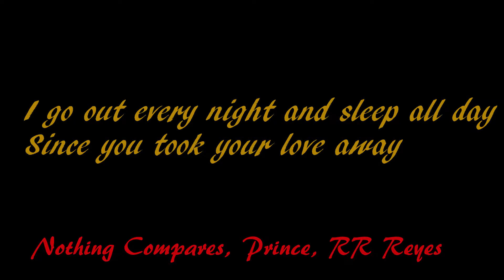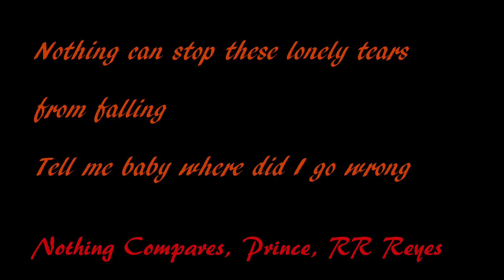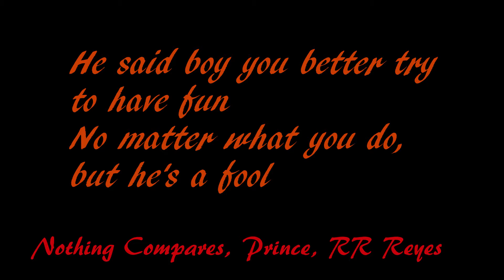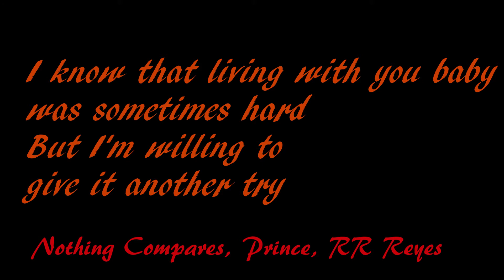Chris Cornell Tribute, Nothing Compares, Prince, In the style of Sinead O'Connor, Rand Reyes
A tribute to Chris Cornell (Soundgarden) covered this song, it was one of his favorites.